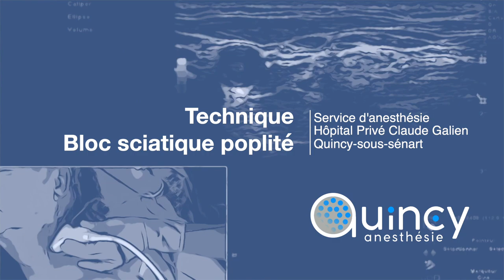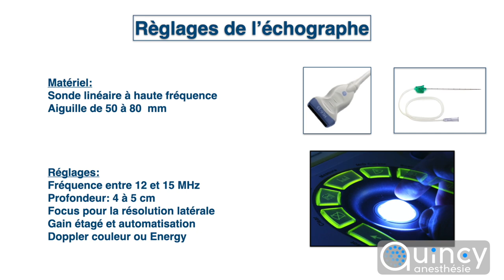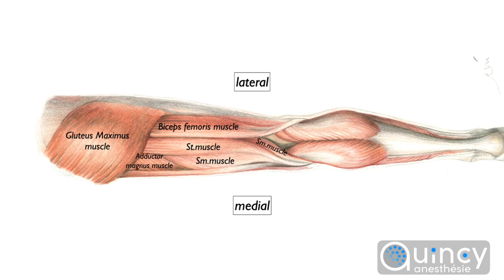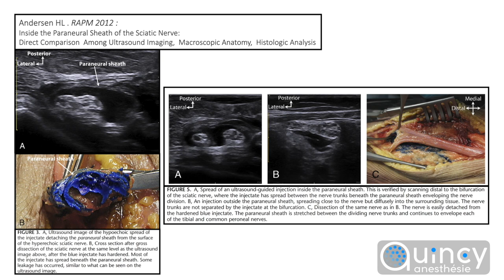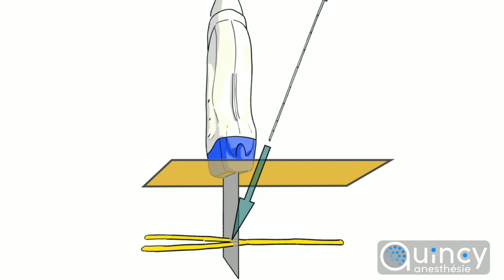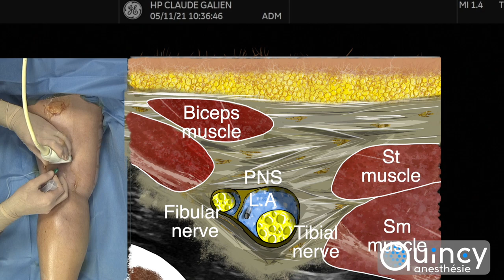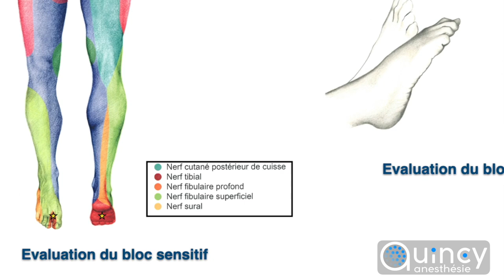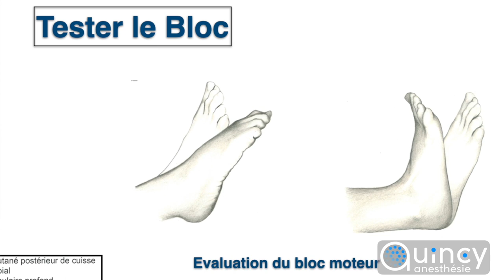Le Bloc Sciatique Poplité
Un des incontournable de l'ALR périphérique : le bloc sciatique poplité échoguidé. Dans cette vidéo, le Dr Thierry Garnier (Quincy) détaille l'ensemble de la technique avec précision et exhaustivité.